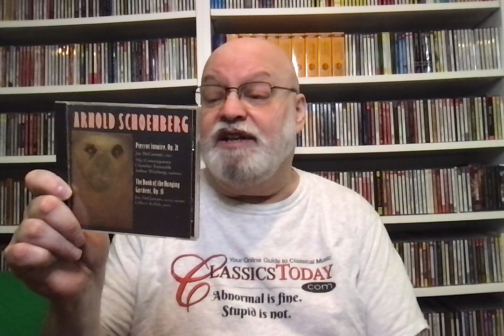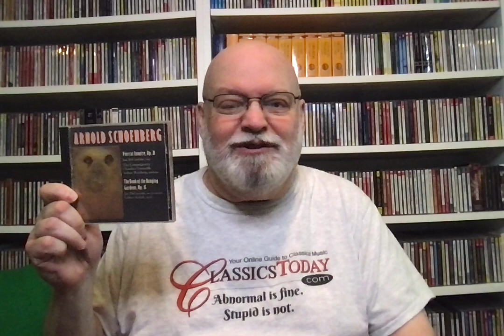Dave's Faves No. 251 (Schoenberg's Pierrot Lunaire)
Schoenberg: Pierrot Lunaire. Jan DeGaetani (soprano), The Contemporary Chamber Ensemble, Arthur Weisberg (cond,) Nonesuch